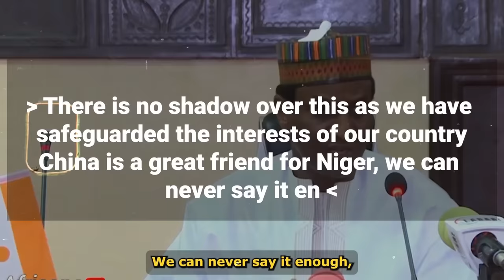The West In Panic As Niger And China Sign $400 Million Crude Oil Deal.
Niger was once regarded as an ally of the West but after the coup which occurred in July 2023, leading to the removal of former President Mohammed Bazoom from power, everything changed. The West in conjunction with the regional bloc, ECOWAS went ahead to condemn the coup and imposed stringent economic sanctions on Niger thinking that it would compel the military authorities to reinstate the deposed President. However, despite the stringent sanctions which put pressure on the economy, the military junta of Niger stood his ground and refused to heed the dictates of the West, which viewed democracy as a tool to further its interests.  And, according to a former minister of Niger, one of the reasons why General Tiani was able to stand his ground and resist Western sanctions, was that China supported Niger. China, with its non-interference policy, an attribute that has made it a preferred choice of partner in recent times, continued to invest in Niger even after the coup.

Unlike the West which loves to interfere and play the hero in the affairs of Africa, China prefers a mutually beneficial relationship without any form of interference in the affairs of the host countries. It is this attribute that has pushed African countries farther away from their traditional partners, the West, and closer to China and Russia. Recently, Niger state television announced that the military junta of Niger has signed a 400 million dollar deal with a Chinese state-owned oil giant as part of its plan to “diversify international partnerships'' after cutting ties with France and the United States. The agreements, signed by Niger's Prime Minister, Ali Mahaman Lamine Zeine, and CNPC Chairman Zhou Zuokun, provide for the joint marketing of Niger's crude oil.